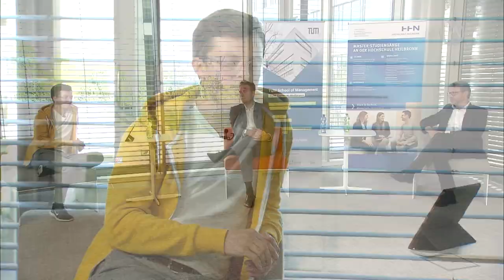Get your Master at TUM Campus Heilbronn!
Prof. Dr. Müller joining the session "Get Your Master’s" to discuss the arguments in favor of a Master’s at the TUM Campus Heilbronn and questions such as: “Do I need a master’s degree at all?”, “What chances will it provide for me?”, and “Why should I get my master’s degree in Germany, especially in the Heilbronn-Franken region?”